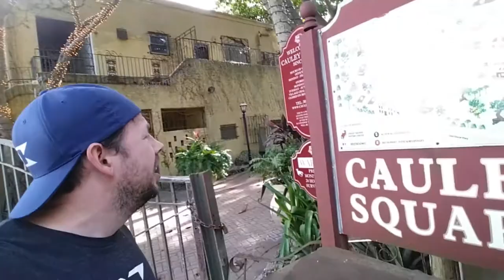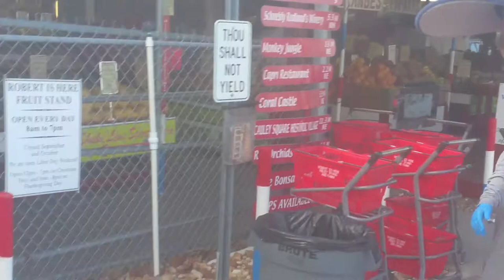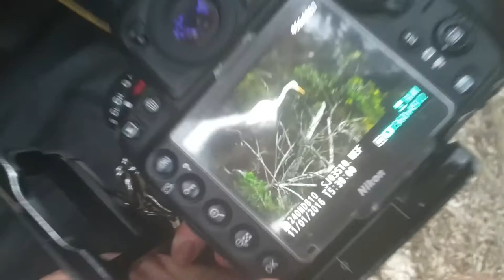Florida adventures: Gators, parrots and fruit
A day in south Florida near the everglades with parrots, alligators and great fruit... and the company wasn't bad either.